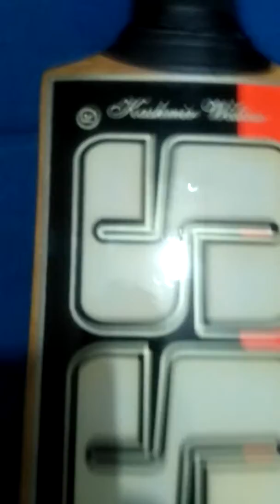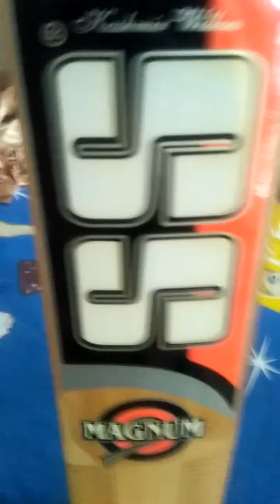SS MAGNUM BAT FROM Amazon | EDUCATION IN HINDI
SS Magnum Kashmir Willow Cricket Bat, 4